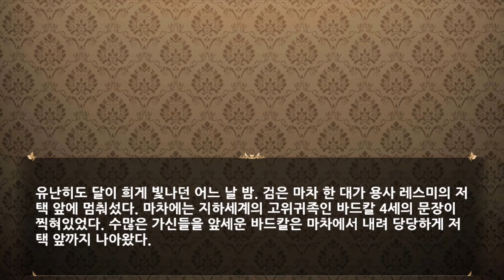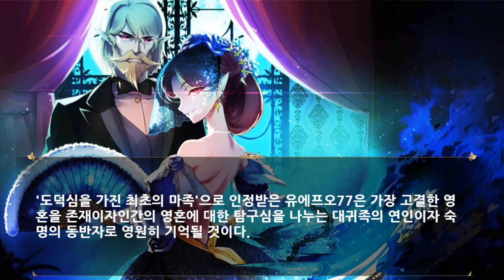프린세스 메이커 for Kakao : STEP 04 - 마의 귀부인 엔딩 (히든엔딩)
[등장인물]
딸 카놀라 오일 (CV. 김현지)
큐브 (CV. 이승원)